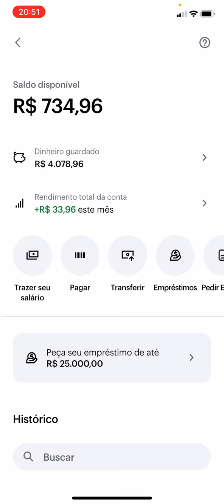Nubank - alterar nome ou apagar pix recebido ou no pix enviado, é possível?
Tem como fazer alteração de nome no pix recebido ou enviado?
Tem como apagar um pix enviado do histórico?

Quer comprar com garantia de menores preços, veja as ofertas que separamos para você no Magazine Luiza